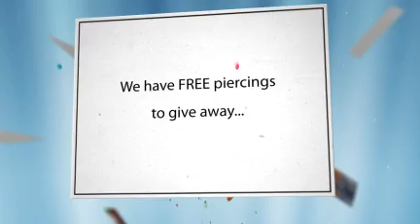How To Get Free Belly Bars & Piercing Jewellery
http for free piercing jewellery like belly bars